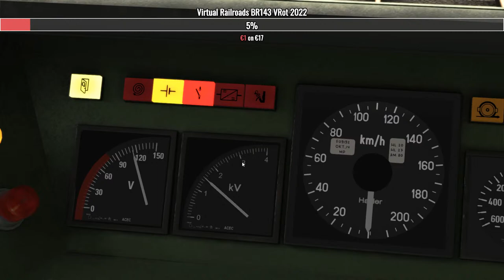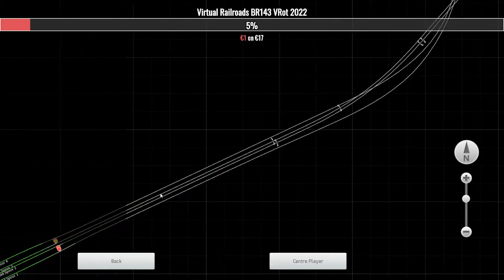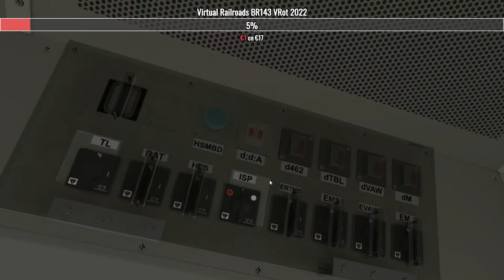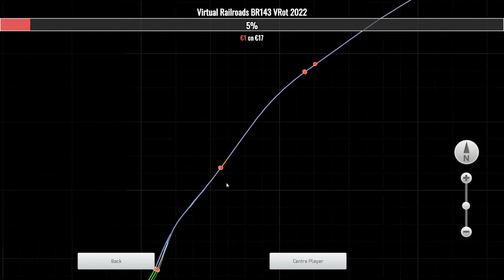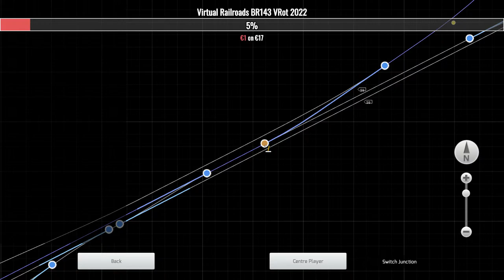Train Simulator 2022 | AM80 MR 80 | Break | Strains | TS Classic | Antwerpen - Gent V2.0 | Brttrainz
Welkom bij Brttrainz in het jaar 2023 !!! Het jaar dat er veel gaat veranderen in de Openbaar vervoer landschap en steeds meer NMBS Materiaal voor Train Simulator 2022 !!

Thanks alvast !